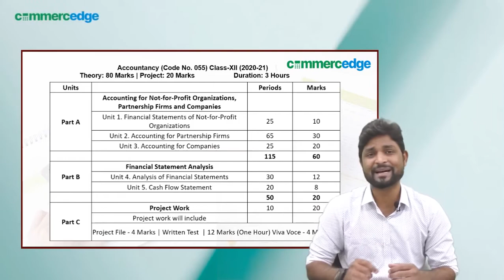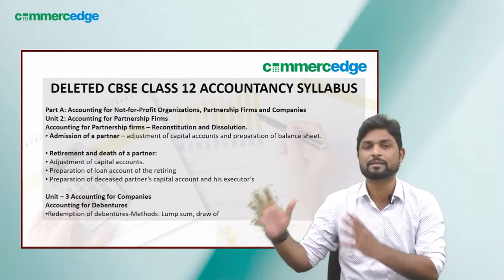12th Accounts New Syllabus 2020 | accountancy syllabus for class 12 cbse 2020-21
Get Detailed Information about Class 12th Accountancy New Syllabus with chapter wise weightage. Also, check the Class 12th Accounts Deleted Syllabus by CBSE